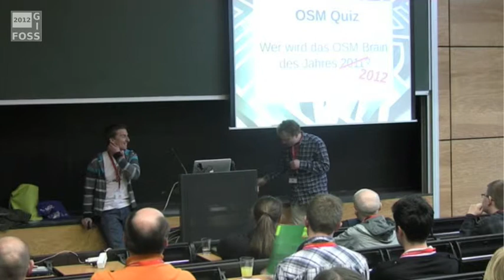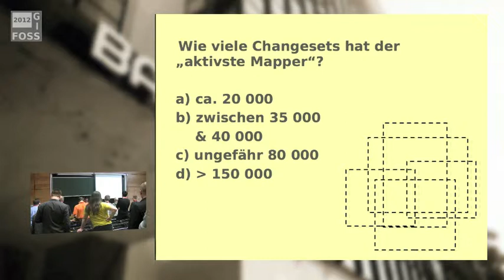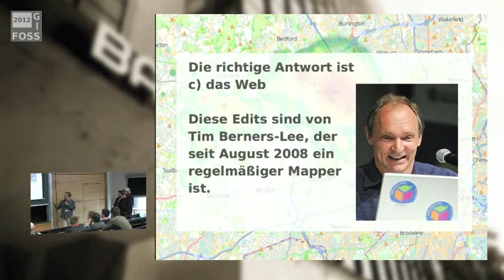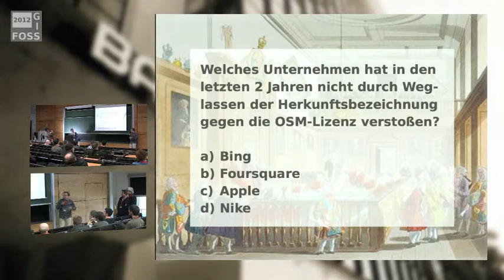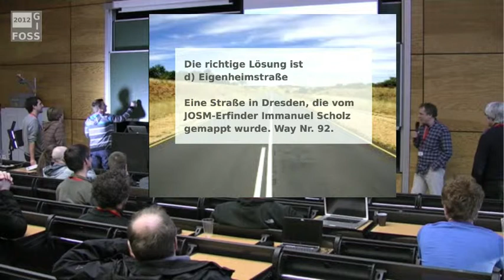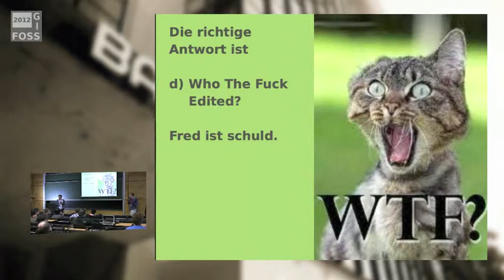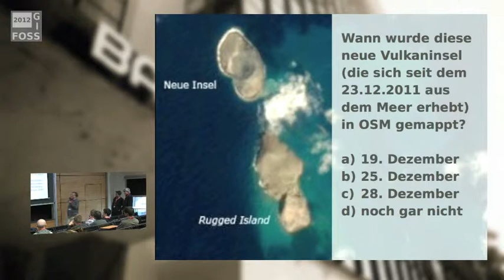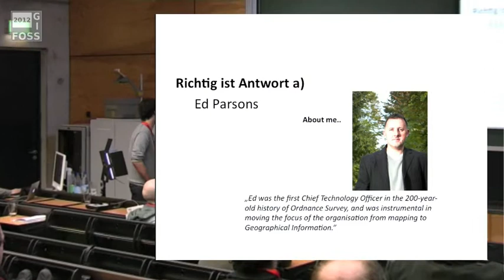2012 - OSM Quiz 2012